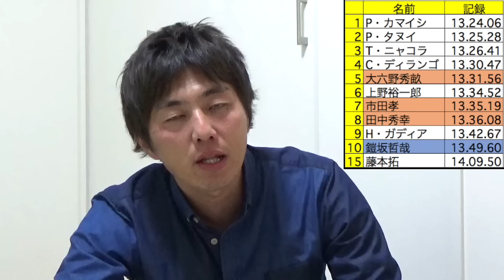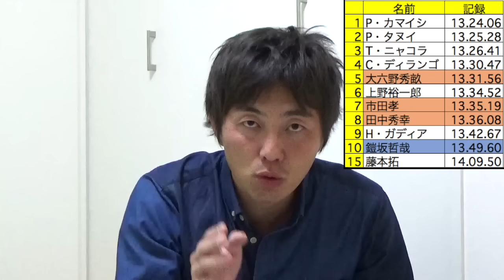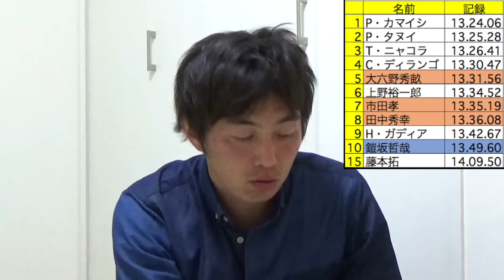織田記念陸上2016 グランプリ男子5000m決勝リザルト